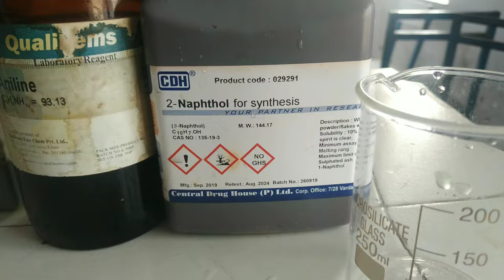Azo dye preparation